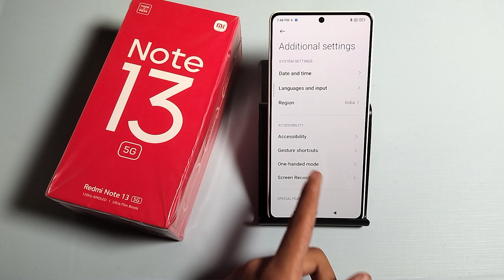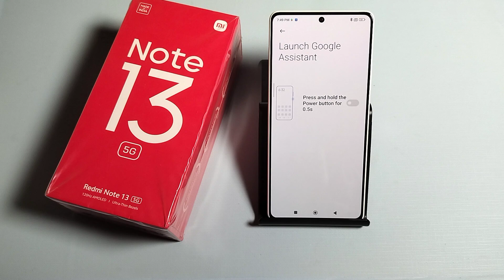how to on google assistant setting in Redmi note 13 5g,Redmi me google assistant setting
redmi note 13 pro google assistant settings,redmi note 13 pro google assistant problem,redmi note 13 google assistant off,redmi note 13 switch off problem